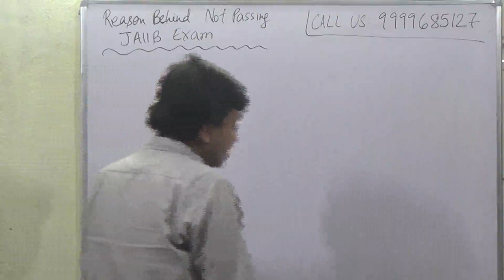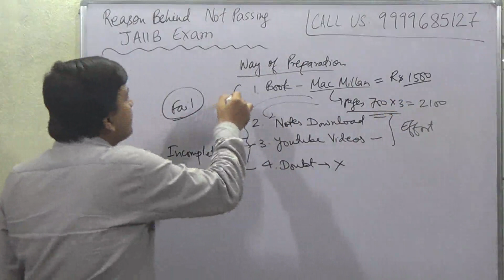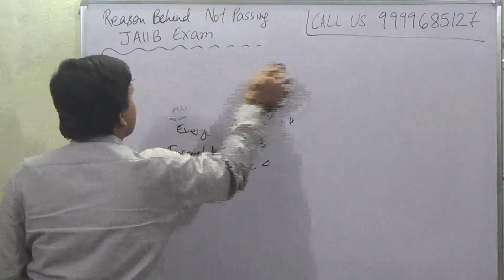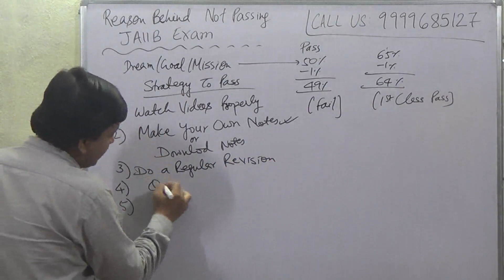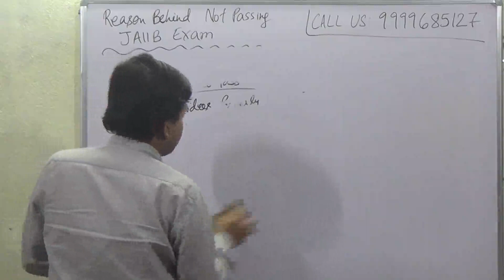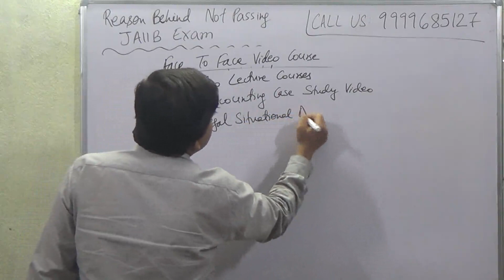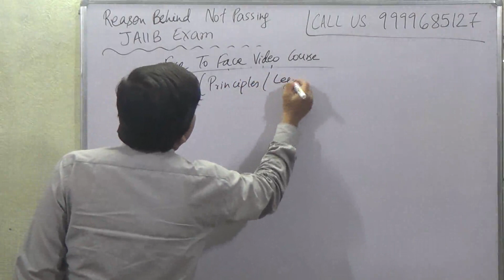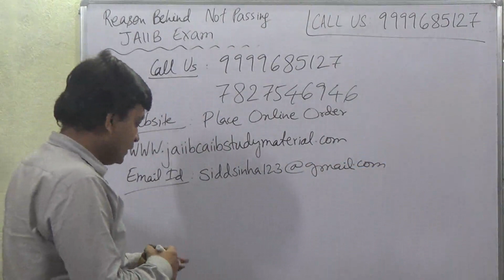Reasons Behind Not Passing JAIIB Exam - Pass JAIIB Exam